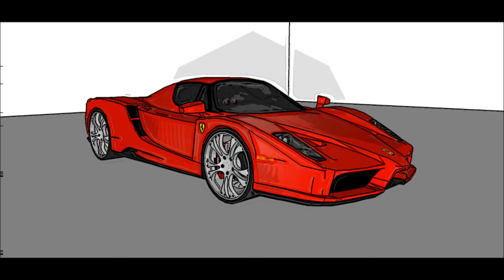3D cars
animation faite avec Google Sketchup
=P